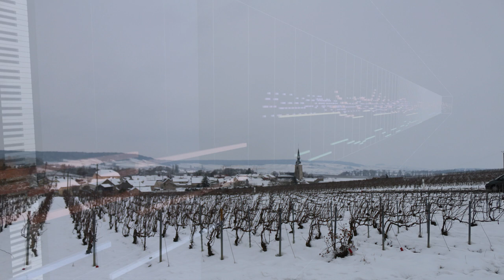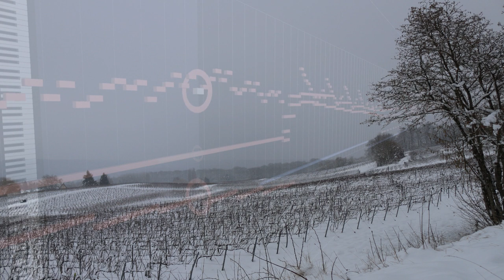Vivaldi - Winter 8-bit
Chiptune 8-bit of Vivaldi concerto from the 4 seasons

Let's start the year the same way as 2018,
with Chiptune 8-bit version of classical music.

Nothing very incredible here.
The bit-crushed drum is my personal addition to the three pieces.

Also, it's the first time I think about Mastering my track after the Mixing process ; the new year starts with new things !

The pictures were taken by my mother last winter (January 2018) around the village I grew up.

© All glory to the originals creators ©

Original concerto by Vivaldi.

🎮 Gear 🎮

🎹 VSTi NES pulse, EzDrummer2, JS Bit-reduction
💻 MidiTrail software for the midi visualization
💻 Shotcut for video editing
💻 DAW Reaper for audio creation

🎮 GuitarBoyAdvance medias 🎮